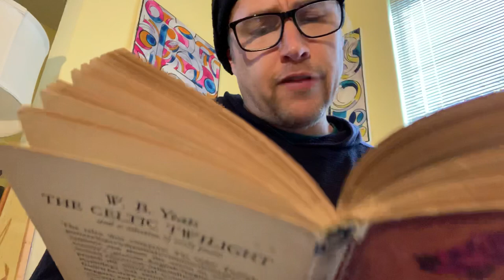W B Yeats: Fairy Tales & Ghost Stories of Scotland & Ireland 1893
Excerpted from “The Celtic Twilight” (1893) by William B. Yeats. Published by The New American Library, 1962.
I think you may come to like Yeats as much as I do.
••🔴•• Hello. Welcome back to Rhythms Riddle, the official channel of Flamenco guitarist and composer, Tans Gauntlett!
~~♦️~~ Invest in style!!! Buy a slice of my muse and get an original Harmonic Mandala for your very own!  —Browse the wide selection of paintings available to you in my playlists: “Rhythms of Light”
🔸♦️🔸Be sure you check out my exciting guitar solos— ordered for you by theme, in my Playlists. I really think you're going to like them.
💚”Just heard Tans latest albums, Lullabies and El Abrazo, in my Himalayan mountain home. Just amazing!  -The high mountain air of my home is imbued with Tans’ scintillating sense of rhythm and harmony.” —Roshan Palet, Yogi, India
❤️You can find my 3rd full album, Lullabies by Tans Gauntlett, on Amazon, iTunes & Spotify!
••🔸♦️Thank You for Tuning In♦️🔸••
🔸⚫️🔸Please Thumb, Share, & Drop your thoughts!